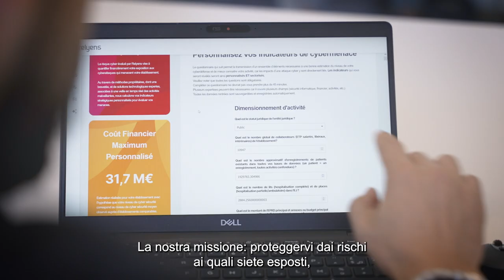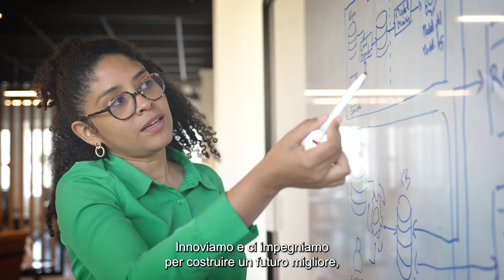Anticipare oggi per proteggere domani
Relyens svela il suo nuovo claim!

"Anticipare oggi per proteggere domani" è la promessa che facciamo oggi ai nostri clienti europei e più in generale, alla società.

Ve lo raccontiamo attraverso il nostro nuovo spot che coinvolge un totale di 78 partecipanti: 40 collaboratori del nostro Gruppo, i team dell'Ospedale di Avignone e del Comune di Donnery e giovani genitori con i loro neonati.

Il loro contributo è stato essenziale nel promuovere la nostra mission e rafforzare l'attività dei professionisti e delle comunità locali, tutti impegnati a favore dell’interesse generale.

Un grande ringraziamento ai nostri team, a quelli dell'Ospedale di Avignone e del Comune di Donnery per il loro caloroso contributo, la disponibilità e l’organizzazione delle riprese.